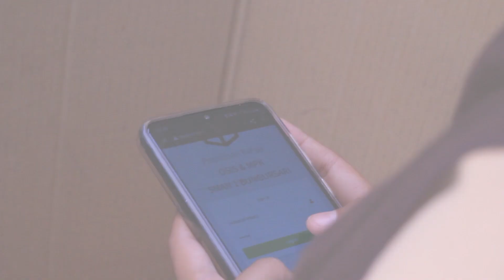Pemilihan Ketua OSIS 2023-2024 SMAN 1 BUNGURSARI